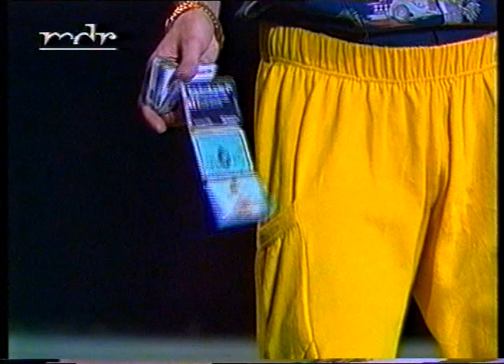Hans Werner Olm - Der macht die Gefühle (1992)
Eine Produktion des SFB von 1992.
Leider fehlen einige Minuten vom Anfang Sendung.